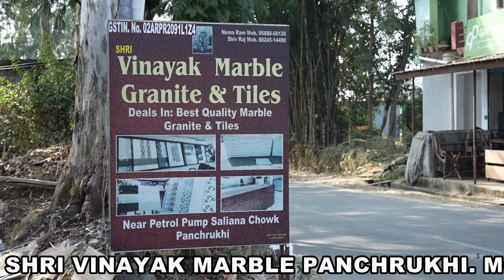विधायक हरीश जनारथा ने बाबा साहेबआंबेडकर की प्रतिमा पर पुष्प अर्पित कर श्रद्धांजलि दी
संविधान दिवस पर शिमला शहरी विधायक श्री हरीश जनारथा जी ने आंबेडकर चौक पहुंच कर बाबा साहेब आंबेडकर जी की प्रतिमा पर पुष्प अर्पित कर श्रद्धांजलि दी